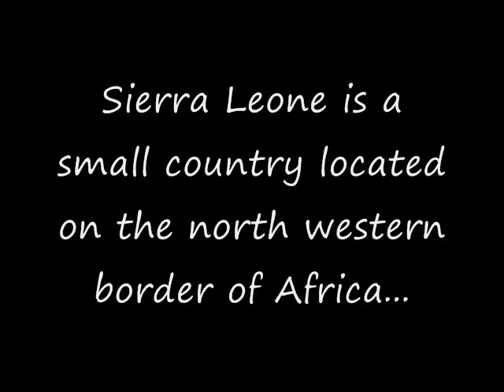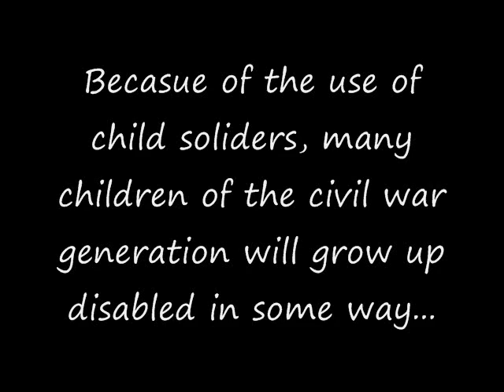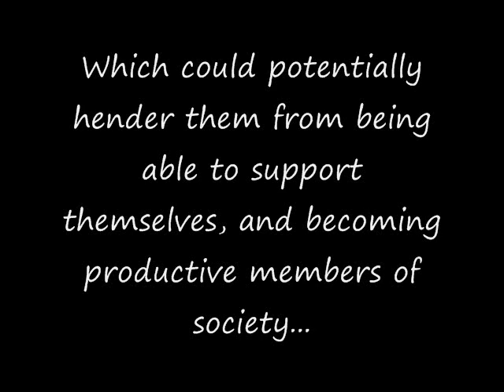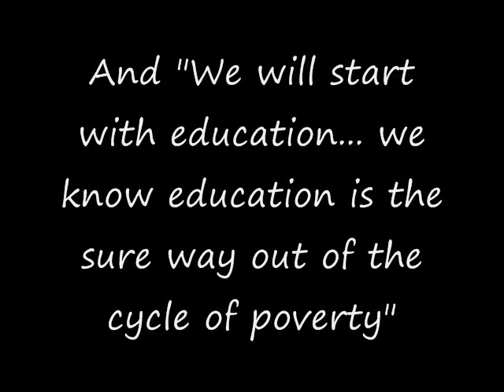Katrina Rich Sierra Leone edu 274 passport2 0001